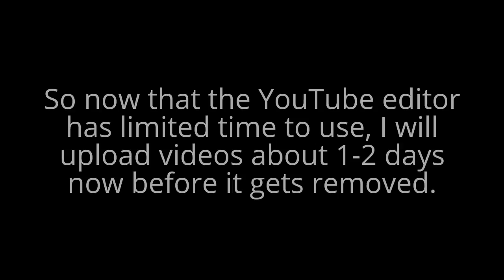Death By Drop Layout (Noclip Insane Demon) Layout | Geometry Dash [2.1]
Second layout! This one took me an estimated 2 days to create!

Geometry Dash is a 2-D platform game created by Robert Topala (Robtop). To get past a level, you use your mouse to click and jump over obstacles. There are many levels. Will you beat them all?